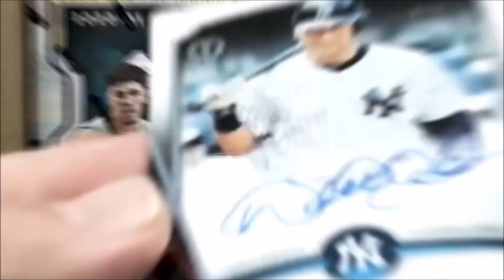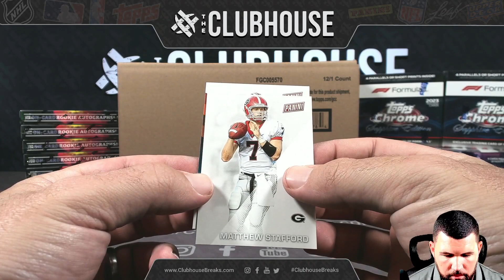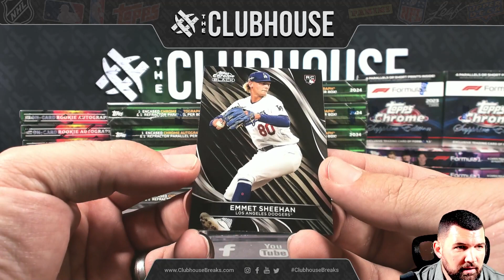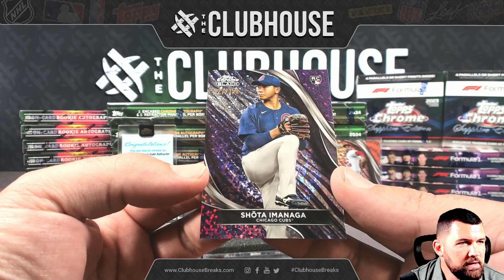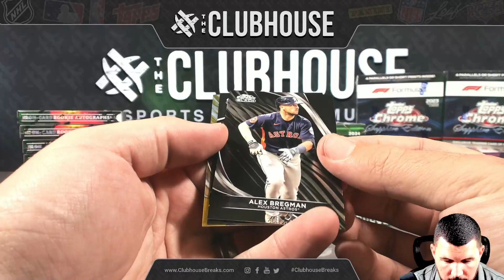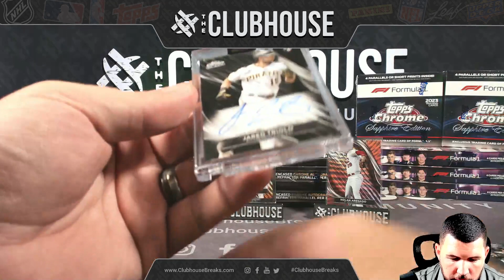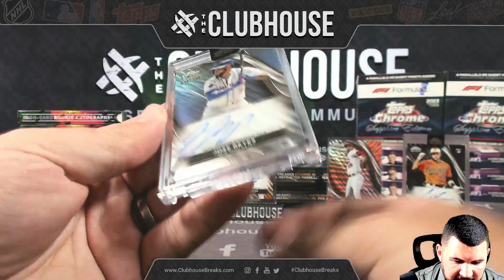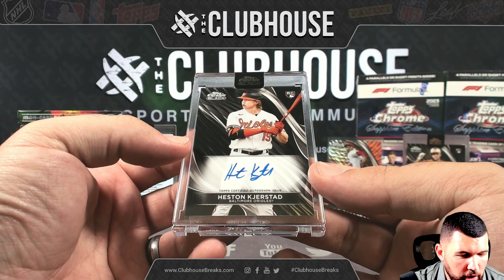RELEASE DAY : 2024 Topps Chrome Black Baseball Case RANDOM TEAM Group Break #11688